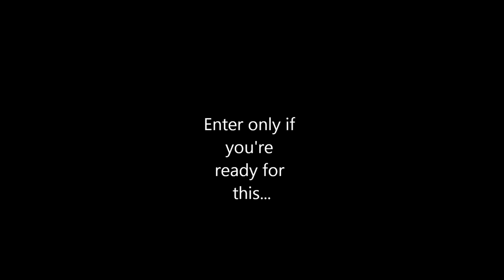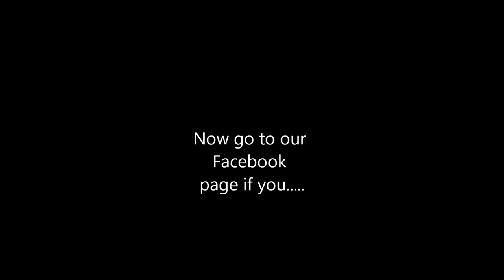Crowne Plaza Hwood's Madonna Sweepstakes on Facebook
Check out Crowne Plaza Hollywood Beach hotels' 80s video promoting our Madonna Sweepstakes. Please "like" and "share" this video to help us spread the word!